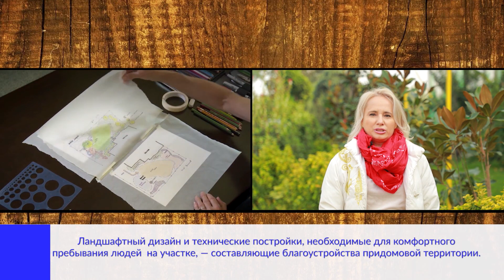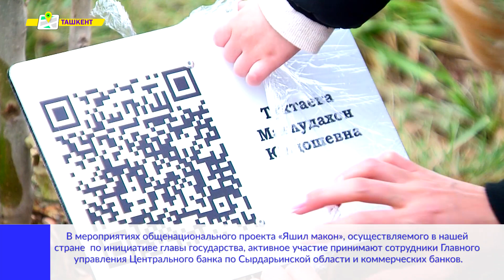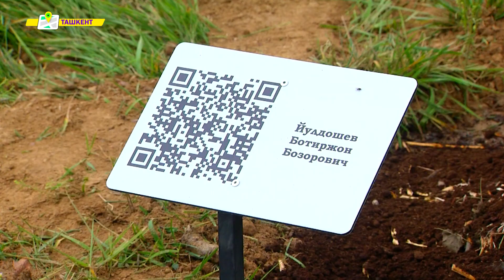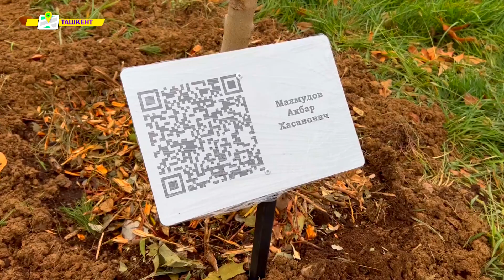ландшафт уз 3 сезон часть 44 /29-10-2022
если видео понравился тогда делись друзьями 😀😀